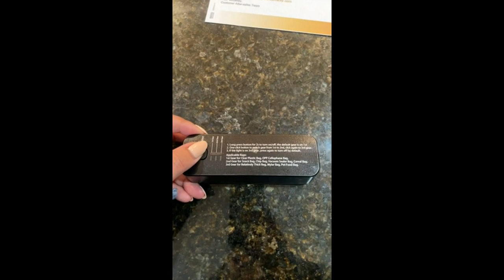Review FEPPO Mini Bag Sealer, Bag Sealer 3000mAh Rechargeable Quick Heat Sealer Machine, 3 Adjustabl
FEPPO Mini Bag Sealer, Bag Sealer 3000mAh Rechargeable Quick Heat Sealer Machine, 3 Adjustable Gears Chip Bag Sealer with 3.9" Heating Strip For Snack Plastic Bags Mylar Bags Food Storage